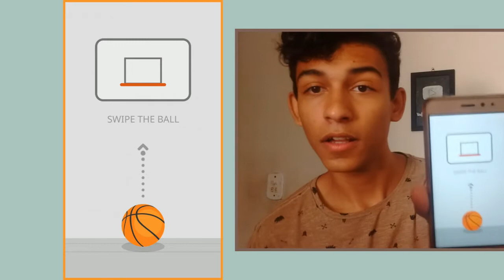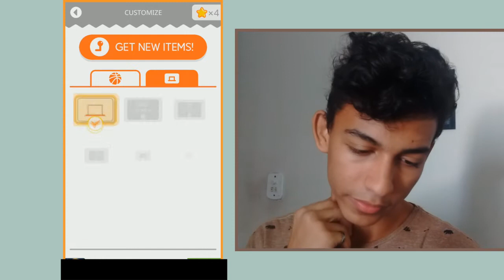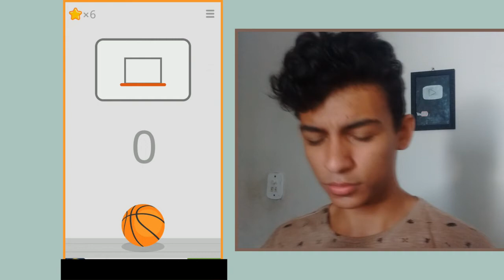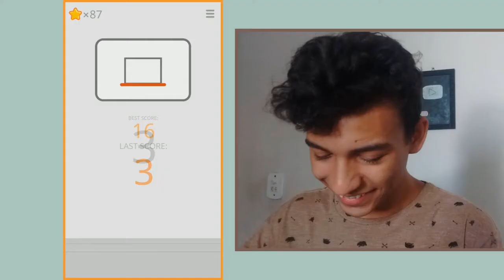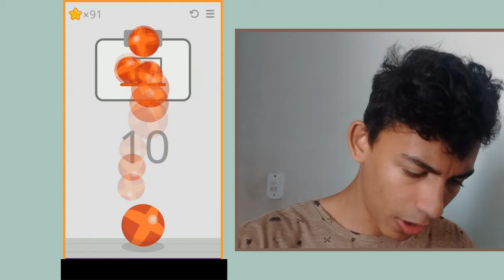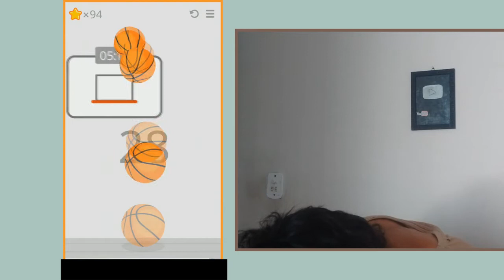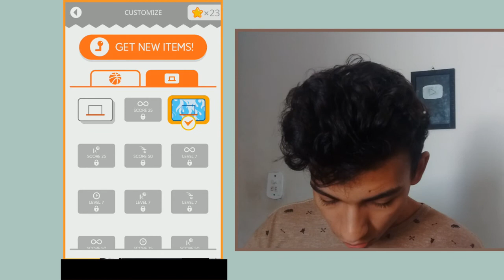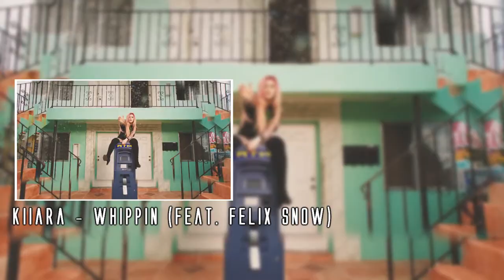O MELHOR JOGADOR DE BASQUETE DO MUNDO | DeCueKinha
Jogo: Ketchapp Basketball

MÚSICAS